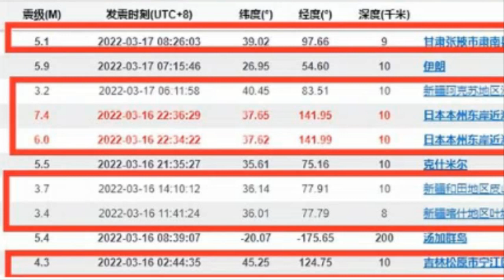💥💥【속보 중국 내륙강진 발생!지금 당장 중국을 탈출하라!3월16일~17일 중국과 일본에서 8번의 강진발생!일본 후쿠시마 7.4강진과 중국내륙강진!】